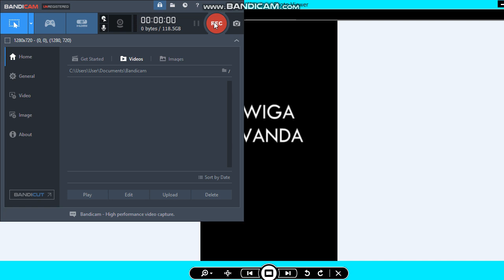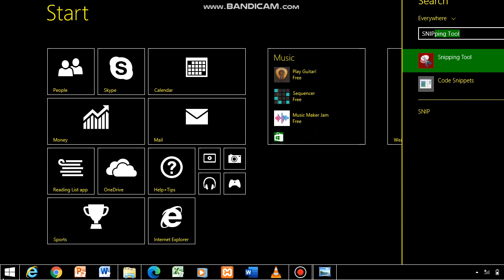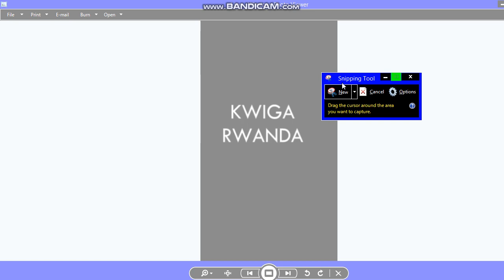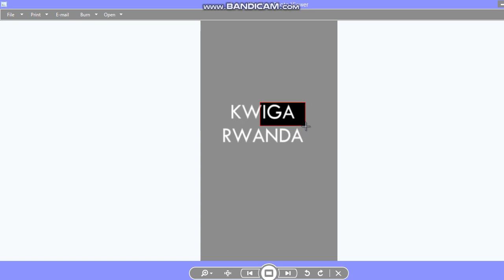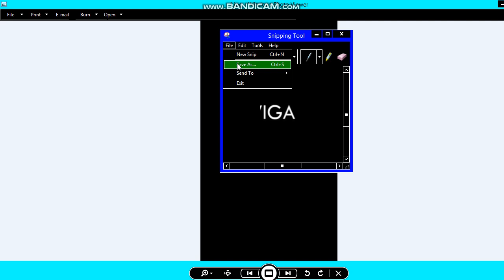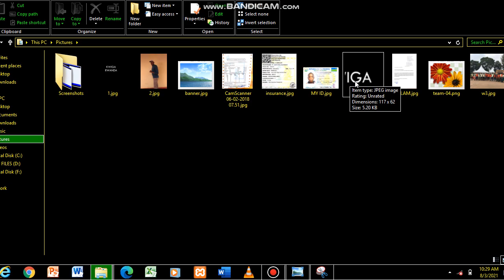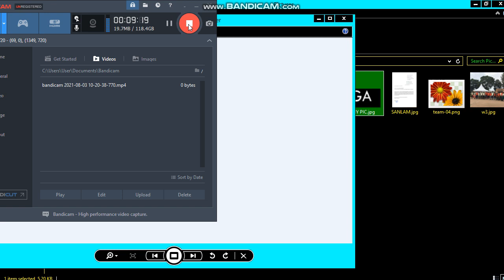simple way to take a screenshoot of a needed oart not a whole screen(win 7,8 and 10)